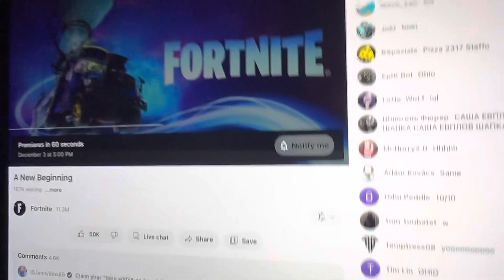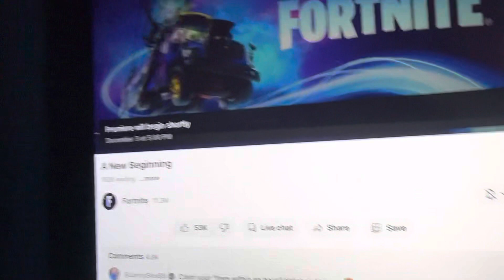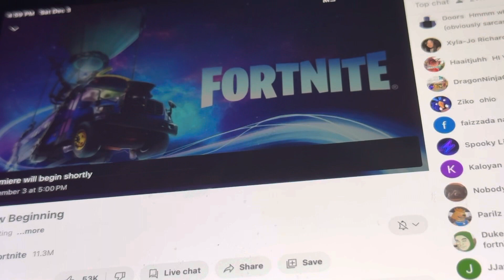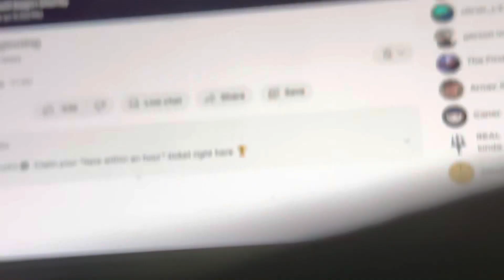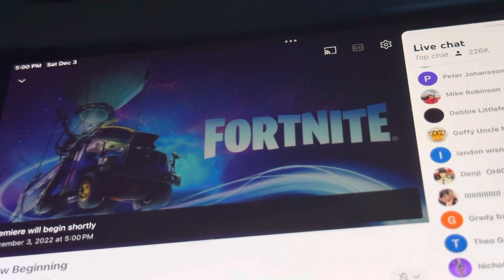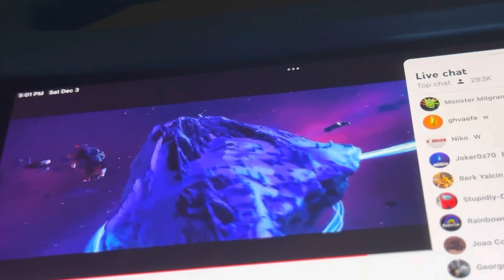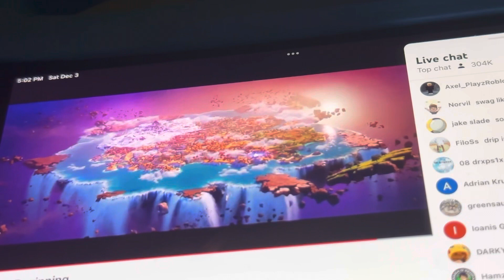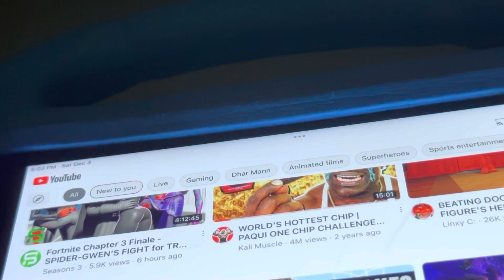FORTNITE CHAPTER 4 TRAILER